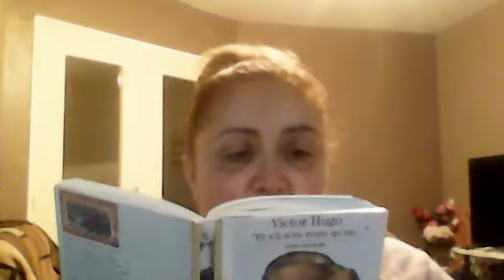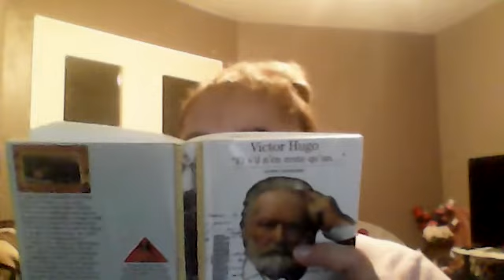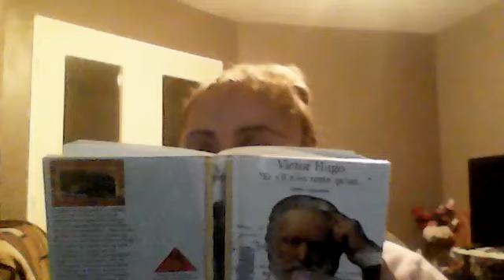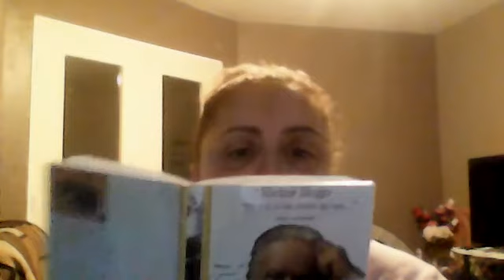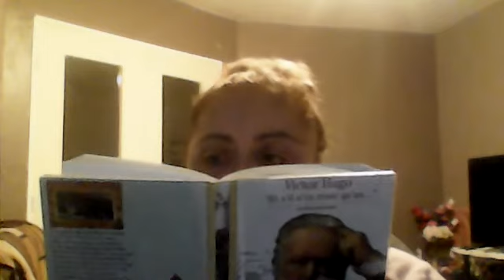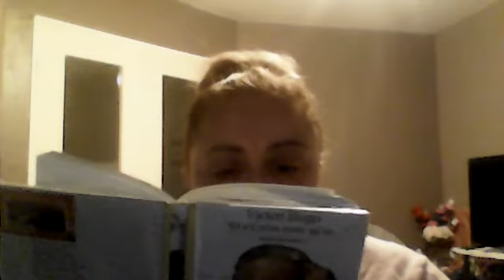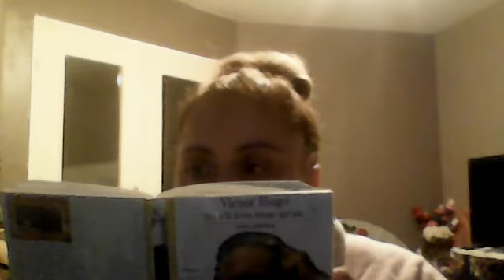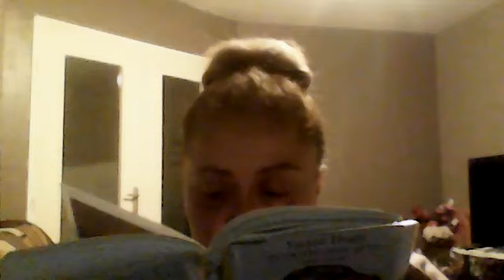LEXIL DE VICTOR HUGO